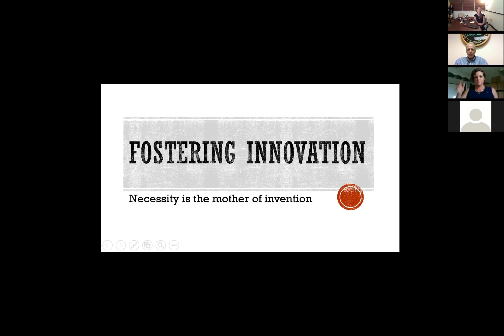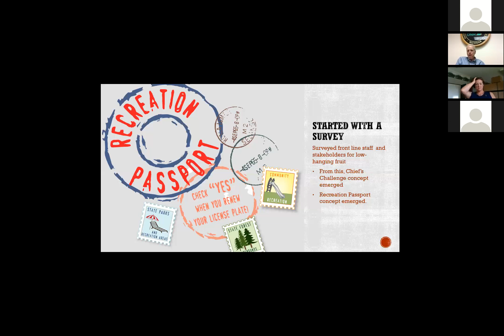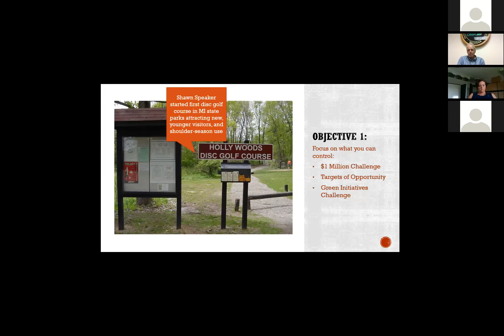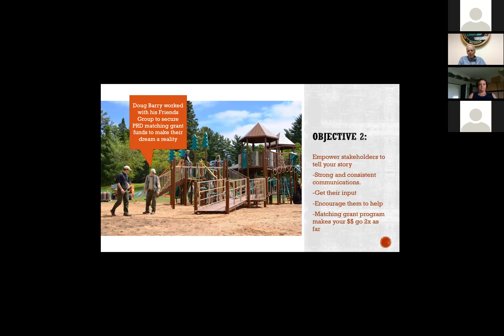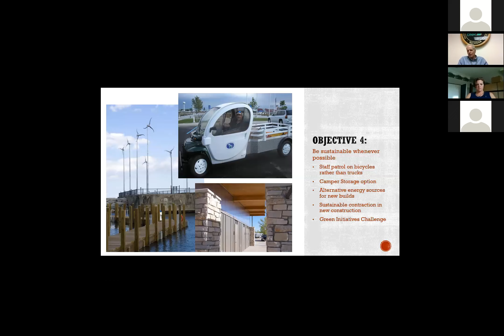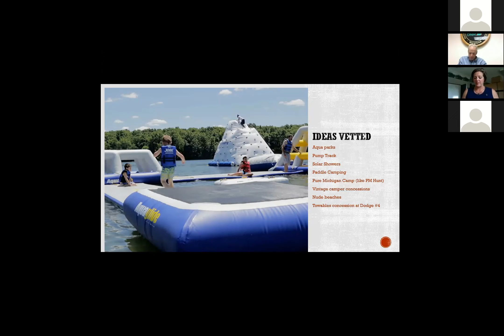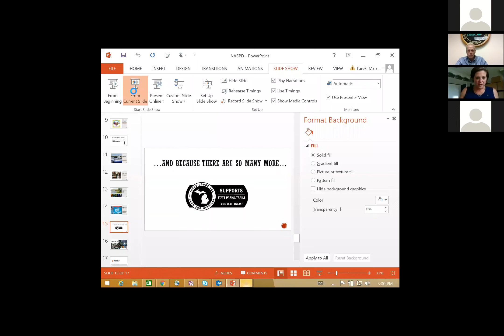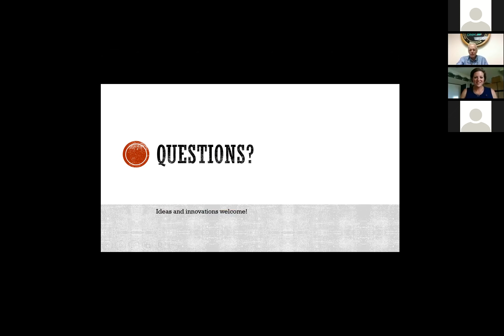NASPD: Igniting Innovation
Innovation, return on investment, sustainability, revenue potential… these are buzzwords used often in business and boardrooms, and with so many parks and recreation agencies operating independent of taxpayer support, thinking like a business is an asset – and often the best solutions will come from your front-line staff and fans.